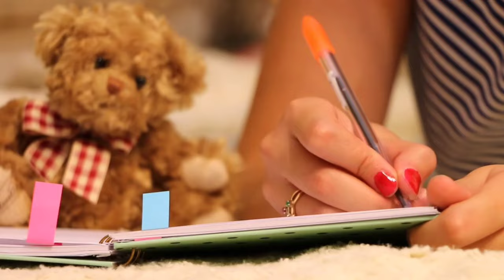উটপাখির ডিম সংগ্রহ || উটপাখির সংরক্ষণ || উটপাখির পালক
উট পাখির খামার
Ostrich Farming & Egg Prices
উট পাখির ছবি
উট পাখির ডিমের ছবি
উট পাখির ডিমের ওজন কত
উট পাখির ডিম কি খাওয়া যায়
উট পাখির ইংরেজি কি
উট পাখির বৈশিষ্ট্য
উট পাখির গা কেমন
উট পাখির লুপ্তপ্রায় অঙ্গ হল
উট পাখির বাচ্চা
উট পাখি কবিতা
উট পাখি কোথায় থাকে
উট পাখি কি উড়তে পারে
উট পাখি এর ইংরেজি কি
উট পাখি উড়তে পারে না বচন
উট পাখি কোথায় দেখা যায়
উট পাখি ডিম
উট পাখি কোন কোন অঞ্চলে দেখতে পাওয়া যায়
উট পাখি ছবি
Token Bird
Ostriches
Horned Screamer Bird
Great Indian Bustard Bird
Hippopotamus Animal
Which Bird Cannot Fly
উটপাখি খামার
উটপাখি রহস্য
উটপাখি হালাল
উটপাখির অজানা তথ্য
উটপাখির অজানা রহস্য
উটপাখির খামার
উটপাখির খোঁজ
উটপাখির ডিম সংগ্রহ
উটপাখির তথ্য
উটপাখির দাম কত
উটপাখির দুর্বোধ্য তথ্য
উটপাখির পালক
উটপাখির বাজার
উটপাখির মাংস
উটপাখির রহস্য
উটপাখির সংরক্ষণ
খুলনার উটপাখি
বাজপাখি বনাম উট
বাজপাখি বনাম উটপাখি
মোটা উটপাখি
সাভার উটপাখি
হালাল উটপাখি
উদয় চন্দ্র মুড়াসিং
উদয় মুড়াসিং
Uday Chandra Murasing
Udai Chandra Murasing
Uday Murasingh
Uday Singh
Udai Sing
Udai Chandra Murasingh
Uday Chandra Murasingh
Udai
Uday
উদয়
Uday Murasing
Bird
Birds
Ostrich
উটপাখি
উটপাখির
উট পাখির
উট পাখির ডিমের দাম
মুড়াসিং
Murasing
Murasingh